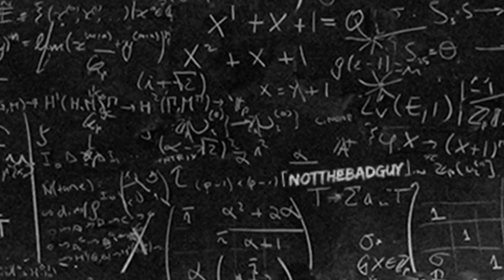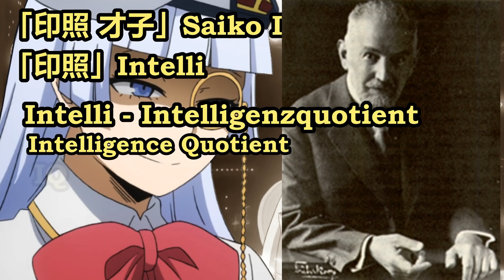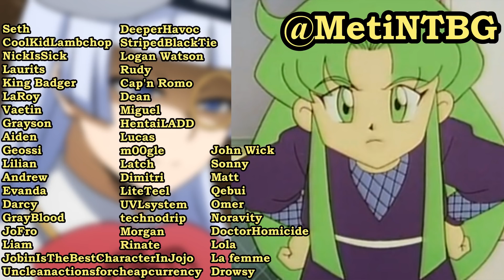The Beauty of Saiko Intelli